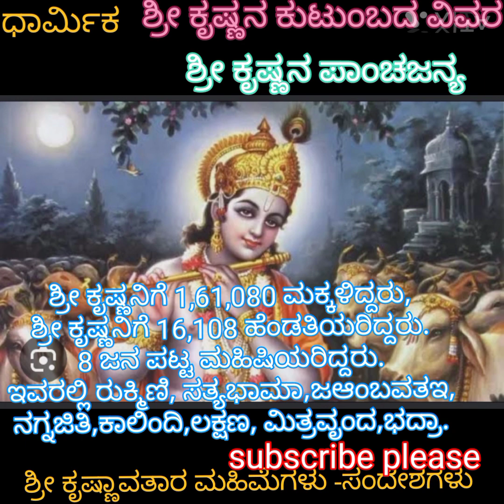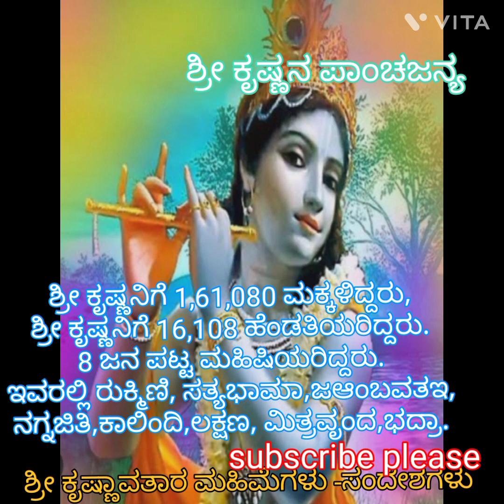ಶ್ರೀ ಕೃಷ್ಣಾವತಾರ ಮಹಿಮೆಗಳು -ಸಂದೇಶಗಳು, ಕೃಷ್ಣನ ಕುಟುಂಬದ ವಿವರ !@rangaswamy5591 .